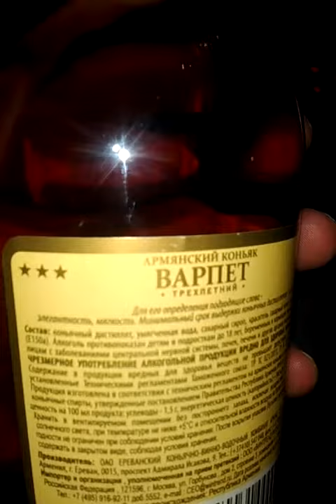18+ ВАРПЕТ КОНЬЯК АРМЕЙСКИЙ ТРЕХ ЗВЕЗДОЧНЫЙ ОЩУЩЕНИЯ ОБЗОР ОТЗЫВ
18+ ВАРПЕТ КОНЬЯК АРМЕЙСКИЙ ТРЕХ ЗВЕЗДОЧНЫЙ ОЩУЩЕНИЯ ОБЗОР